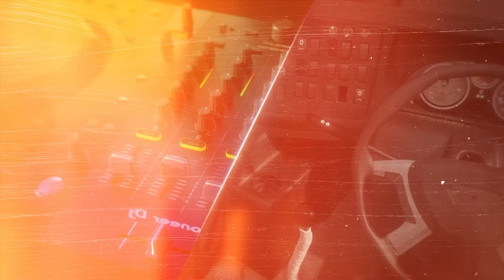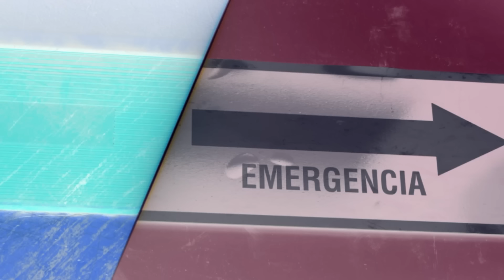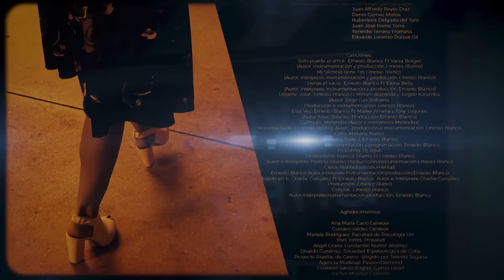VICEVERSA | CAP - 10 | La Novela Cubana